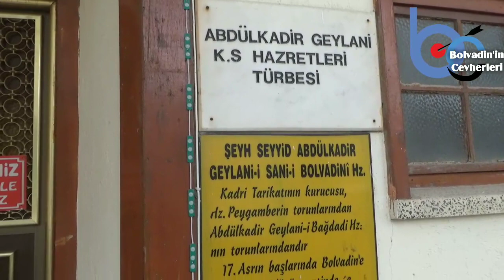Şeyh Seyyid Abdülkadir Geylan-i Sani-i Bolvadinî Hz.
Afyonkarahisar'ın   Bolvadin ilçesi Şıhlar Mahallesinde bulunan Şeyh Seyyid Abdülkadir Geylan-i Sani-i  Bolvadinî Hz. nin  türbesindeyiz.
    Kadri Tarikatının Kurucusu Hz Peygamberin Torunlarından Abdülkadir Geylan-i Bağdadi Hz. torunlarındandır. 7.Asrın Başlarında Bolvadin'e gelmiş ve Ağılönü Semtinde  misafirhane, çilehane, medreseden oluşan külliye kurmuştur.
    1062 M.165 yılında vefat etmiştir. Yerine oğlu Abdüllatif ve bugünkü türbesini yaptırmıştır.
     Seydi Tosun hocamıza teşekkür ediyoruz.